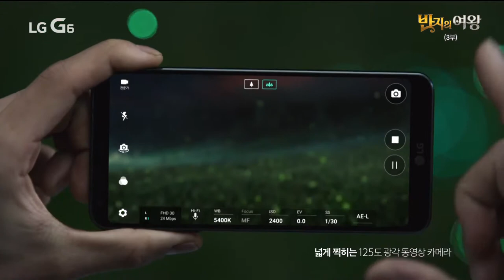LG G6 Commercial 2017 directed by Jonathan Liebesman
LG Electronics